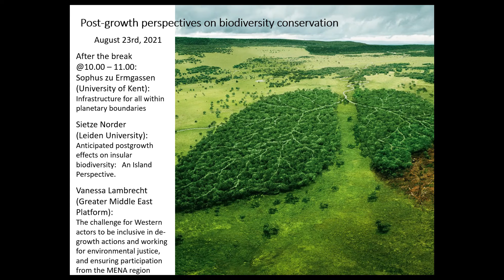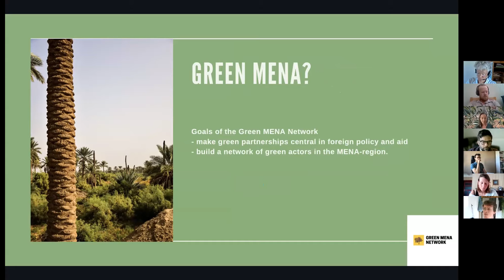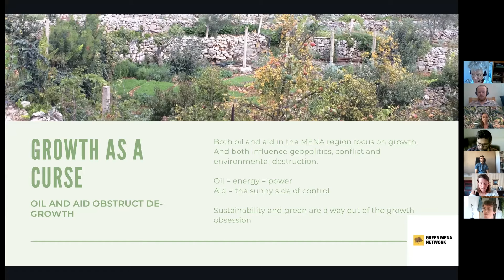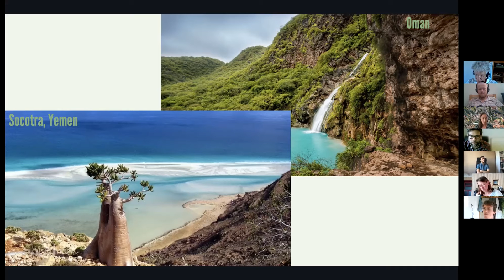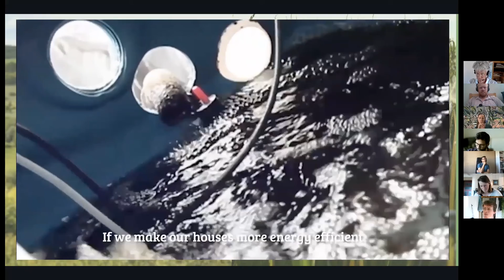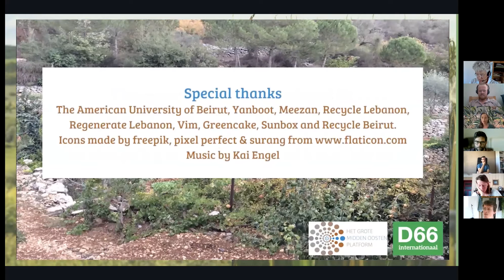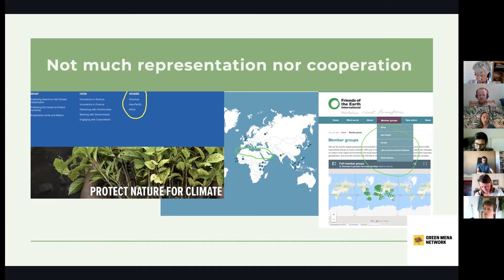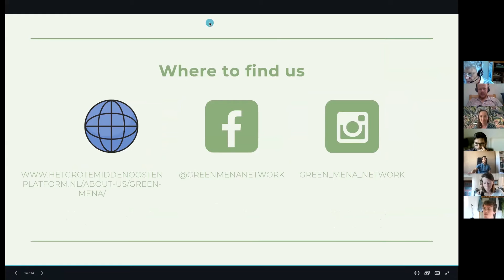Post growth perspectives on biodiversity conservation 2021 contributed talk by Vanessa Lambrecht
Vanessa Lambrecht: The challenge for Western actors to be inclusive in de-growth actions and working for environmental justice, and ensuring participation from the MENA region